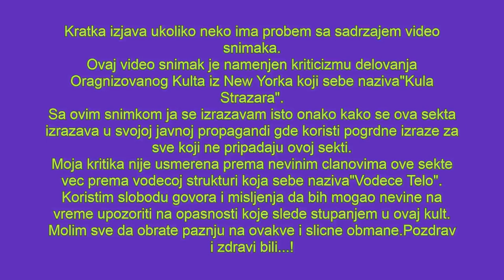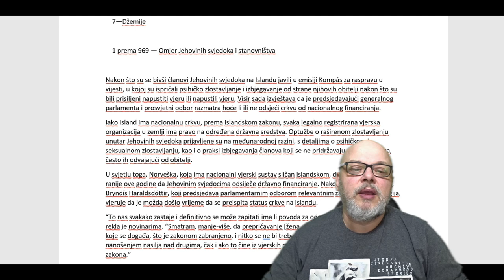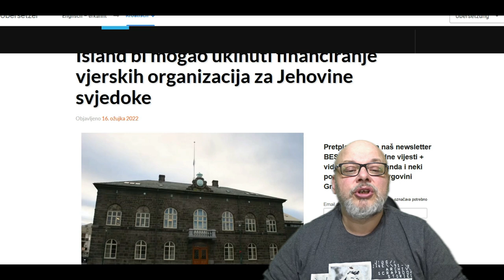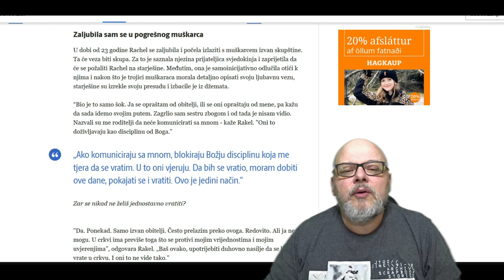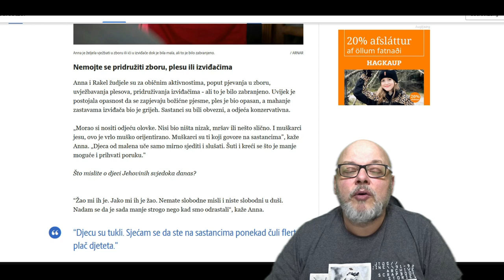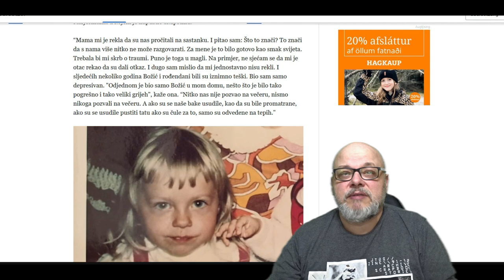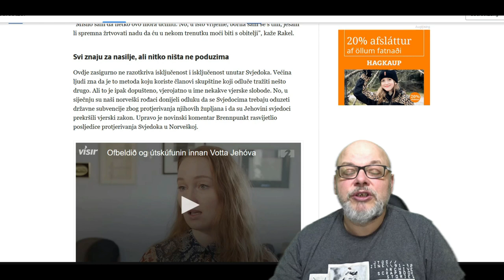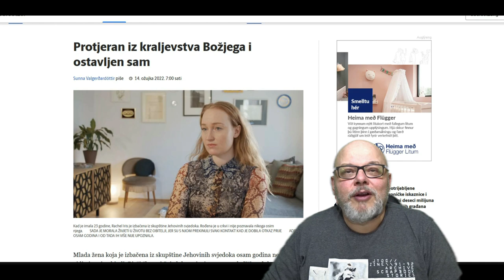Jehovini Svedoci Ukidanje Pomoci za Jakovu na Islandu